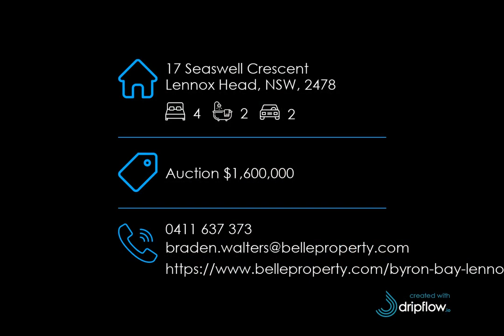17 Seaswell Crescent, Lennox Head, NSW, 2478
🔔 For Sale - Auction $1,600,000 - STUNNING SPLIT-LEVEL COASTAL RESIDENCE

For all enquiries contact Braden Walters